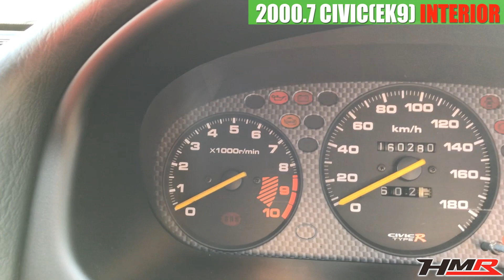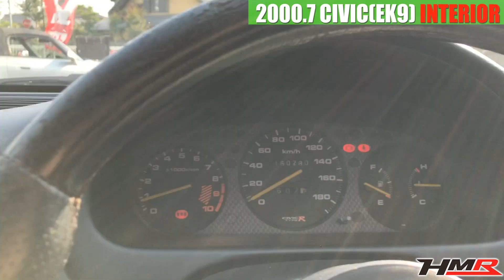【中古車】シビックタイプR・X(EK9) 内装編 TEIN車高調 フジツボマフラー CE28AW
追記：ステアリングは社外の擦れていないタイプに交換しました。

☆冷却関係☆
・ラジエター：ノーマル
・ラジエターホース：ノーマル
・オイルクーラー：ノーマル

☆ブレーキ関係☆
・ブレーキキャリパー：ノーマル
・ブレーキホース：ノーマル

・エアクリーナー&BOX：トップフューエルゼロ1000チャンバー
・エキマニ：ノーマル
・マフラー：フジツボ
・触媒：ノーマル

・タワーバー：ノーマル

・サスペンション：TEIN
・アーム類：ノーマル
・スタビライザー：ノーマル

電装関係☆
・ナビ：なし
・オーディオ：KENWOODCDデッキ
・ETC：あり
・追加メーター：なし
・レーダー探知機：なし
・その他：特になし

・フロントバンパー：ノーマル
・フロントフェンダー：ノーマル
・ボンネット：ノーマル
・サイドステップ：ノーマル
・リアバンパー：ノーマル
・リアフェンダー：ノーマル
・リアウィング：ノーマル
・トランク：ノーマル

☆インテリア☆
・運転席：純正RECAROシート
・助手席：純正RECAROシート
・シフト：ノーマル
・ステアリング：MOMO RACE

☆駆動系☆
・デフ：ノーマル
・クラッチ：ノーマル

☆ホイール☆
・RAYS CE28 15インチホイール（前195/55R/15、後195/55/15）